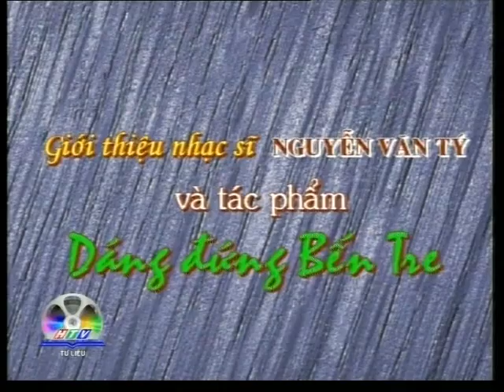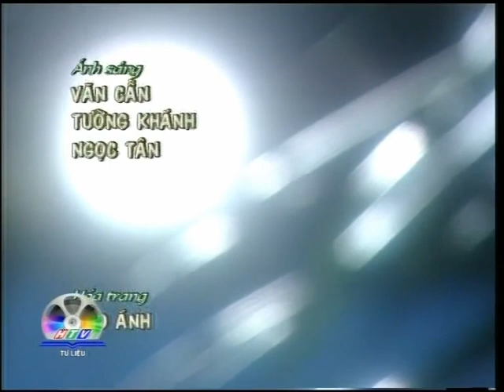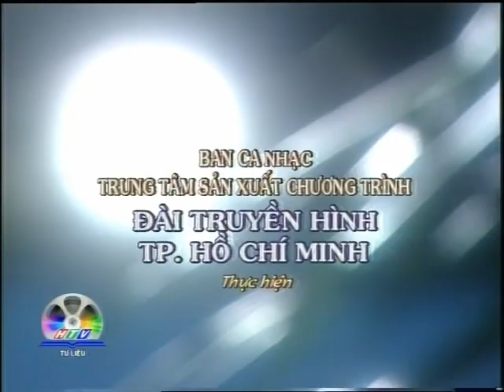Giới thiệu nhạc sĩ NGUYỄN VĂN TÝ (Bình luận âm nhạc - HTV)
Trong chương trình "Bình luận âm nhạc" của Đài truyền hình TPHCM (HTV), hai nhạc sĩ TRƯƠNG QUANG LỤC và TRẦN HỮU BÍCH cùng trao đổi ý kiến về sự nghiệp sáng tác của nhạc sĩ NGUYỄN VĂN TÝ.